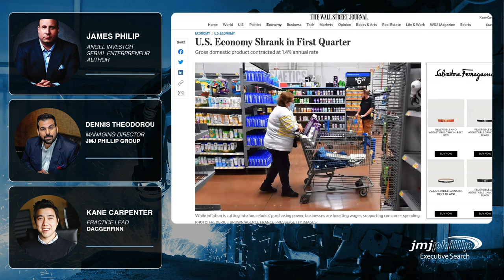US GDP Fell 1.4% In Q1 2022. Are We Headed For A Recession?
US GDP fell unexpectedly by 1.4% in Q1 of 2022, when projections were for a slow, but positive 1% gain. How could the economists have gotten the projections so wrong? And more worryingly, what does this mean for the greater economy?

ABOUT THE SPEAKERS:

Dennis Theodorou is the Managing Director at JMJ Phillip Executive Search and leads strategy and operations across the company's national network of offices, staff, and recruiting specialists.

Kane Carpenter is Practice Lead at Daggerfinn a boutique employer branding, digital marketing, and growth strategies consultancy.

ABOUT JMJ PHILLIP EXECUTIVE SEARCH:

JMJ Phillip Executive Seach is global executive search firm specializing in the manufacturing, supply Chain and technology sectors. For more than 20 years, JMJ Phillip Executive Search has delivered the top 5% of talent to it's impressive roster of clients.

To learn more about JMJ Phillip Executive Search services, check out